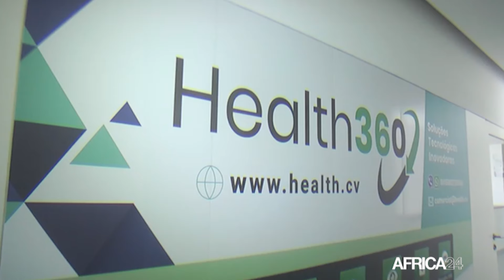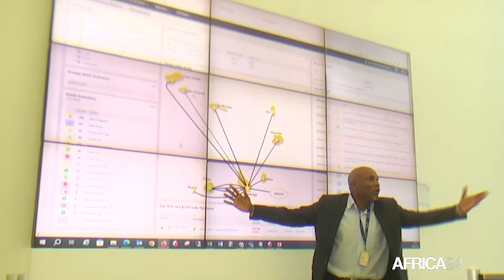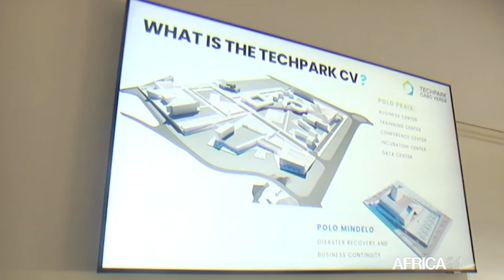Cap-Vert : création d'un écosystème numérique pour les start-ups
État insulaire d’Afrique de l’Ouest composé d’un archipel de 10 îles volcaniques situé dans l’océan Atlantique au large des côtes du Sénégal et de la Mauritanie, le Cap-Vert s’inscrit dans une dynamique futuriste de start-up et entreprises innovantes du secteur numérique. Avec l’appui de ses partenaires, le pays construit une zone de développement technologique dénommée   “Tech Park Cap-Vert”. A terme, elle devrait permettre de recevoir des start-up de l’Afrique de l’Ouest, et être un hub de formation, de créations d’entreprises, d’emplois et de développement technologique sur le continent ; à même de maintenir sur place la jeunesse et les talent du Cap-Vert et être attractif pour sa diaspora.